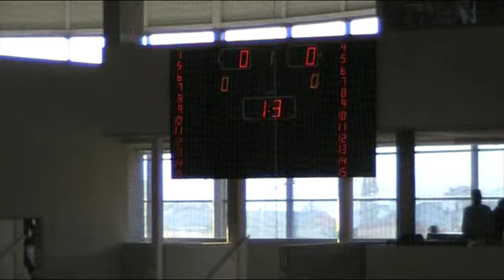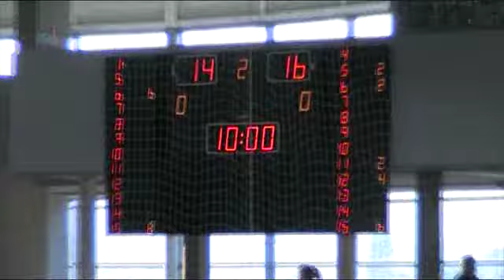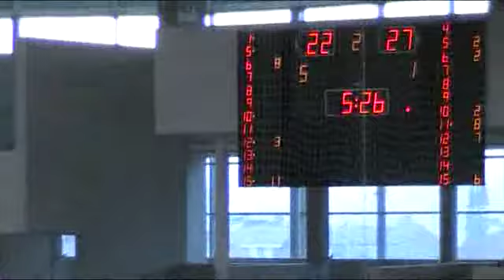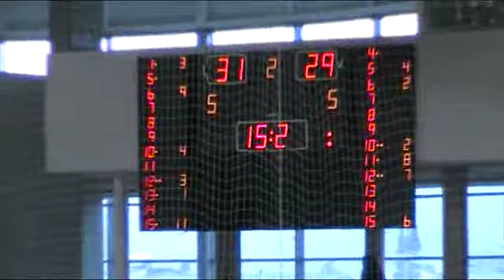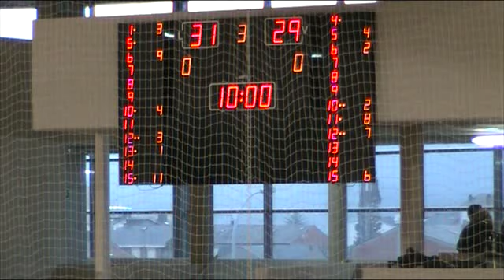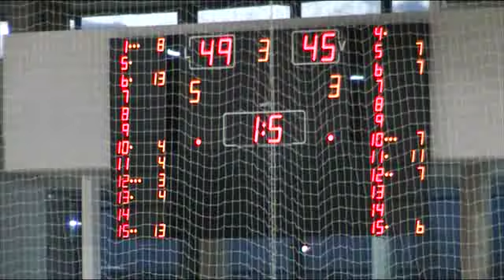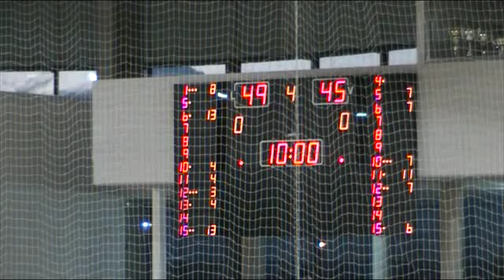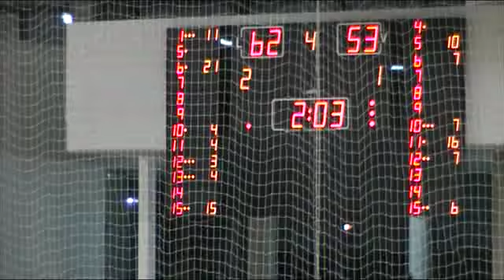L.F. C.B. BEMBIBRE PDM,66 - HONDARRIBIA - IRÚN,56 (23/02/2013 0:00:00)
L.F. C.B. BEMBIBRE PDM,66 - HONDARRIBIA - IRÚN,56 (23/02/2013 0:00:00)